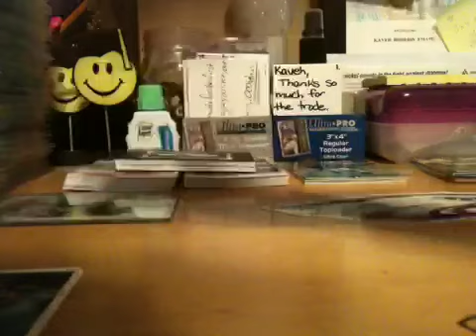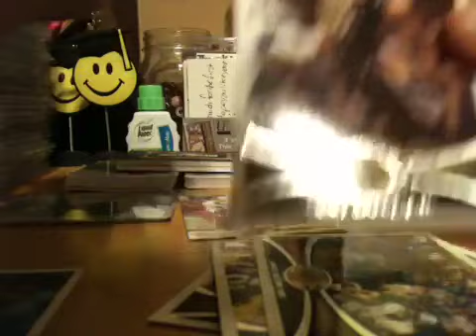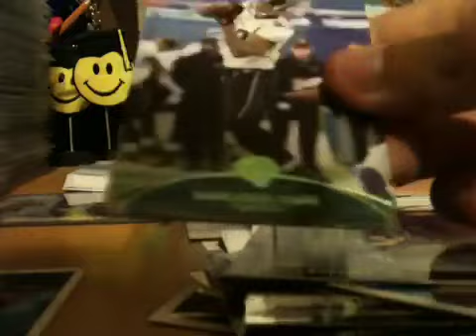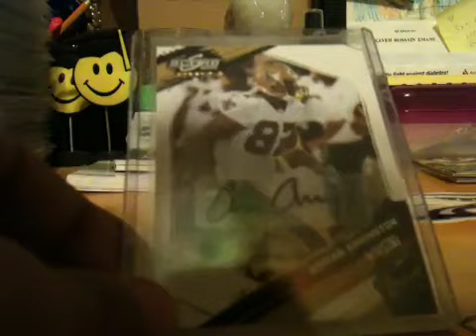CAREPACKAGE Mailday: Thejokinazn :D